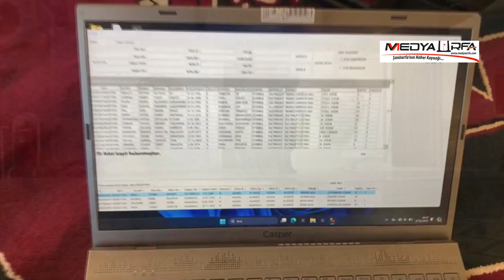Şanlıurfa'da telefon dolandırıcılığı operasyonunda 5 zanlı tutuklandı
Şanlıurfa'nın Akçakale ilçesinde düzenlenen telefon dolandırıcılığı operasyonunda gözaltına alınan 5 zanlı tutuklandı.